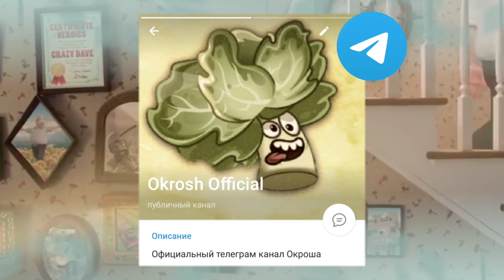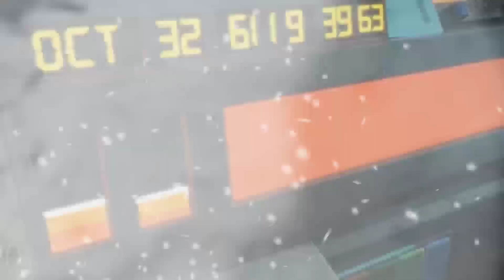Dave Has a Gun - НОВАЯ КИТАЙСКАЯ ИГРА по мотивам Plants vs Zombies?!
Всем привет,друзья,с Вами Окрош.Сегодня мы поговорим о Dave Has a Gun...

pvz3, пвз3, пре альфа пвз3, pre alfa pvz3, удалённые миры pvz3 ,удалённые локации , файлы игры ,код игры, Dave has a gun